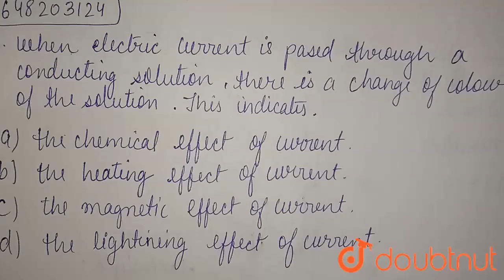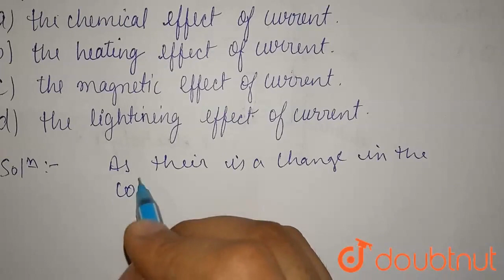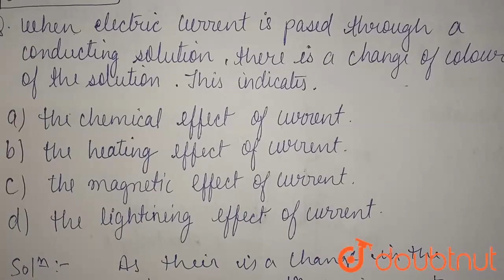When electric current is passed through a conducting solution, there is a change of colour of th...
When electric current is passed through a conducting solution, there is a change of colour of the solution. This indicates :
Class: 9
Subject: PHYSICS
Chapter: CHEMICAL EFFECTS OF ELECTRIC CURRENT AND ELECTROPLATING
Board:JNV

👉 Have Any Query? Ask Us.